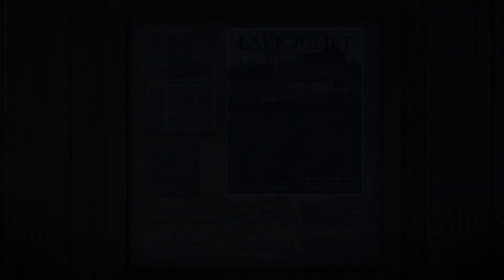Let's Play Another Code! Episode 21 - A Unique Bit O' Fishing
So there's a fishing rod and then there's this...